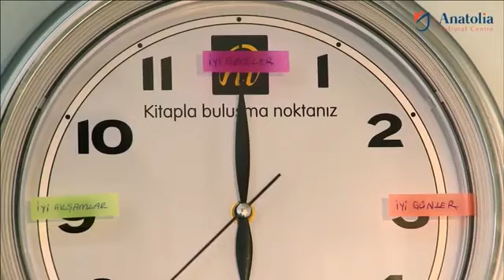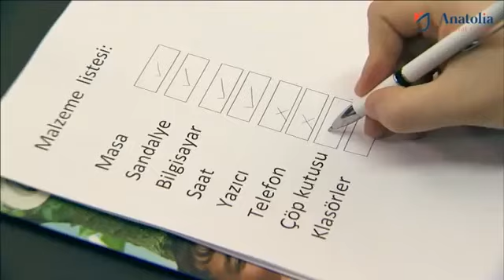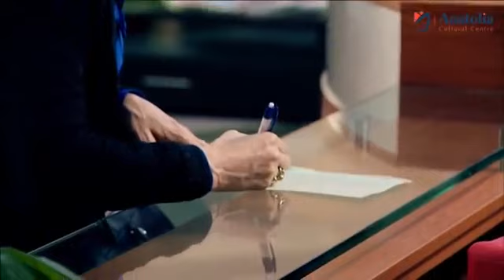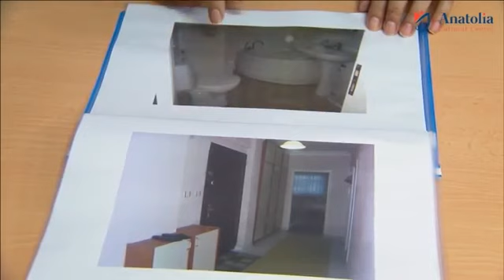Turkish For Foregneirs Video A1